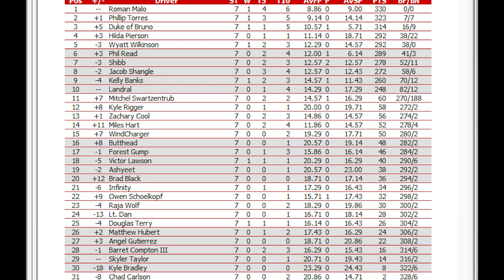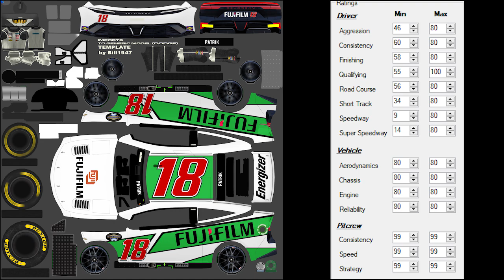Introduction to the IDFRS Motorsports Network P1 - The CUP series -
video for entrants looking to get into AI CUP Lites, ACS and AI CUP.